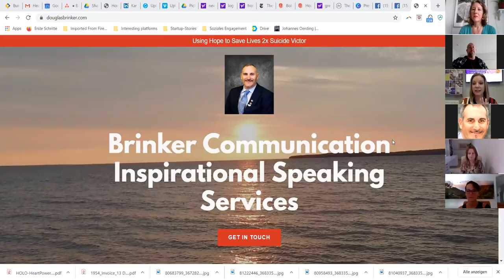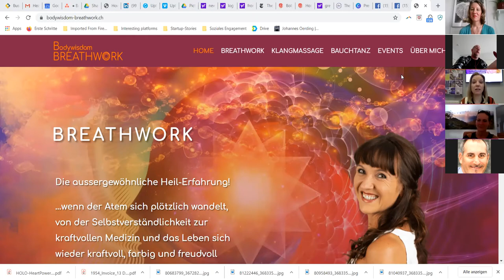Your Online Platform to Grow Your Speaking Business - Fiona Allman Treen - mySpeakerBusiness